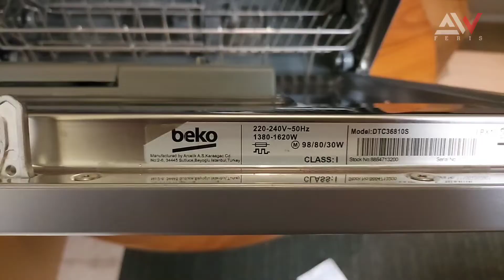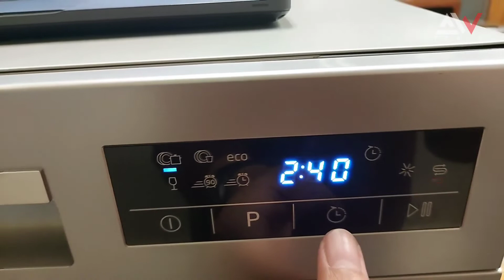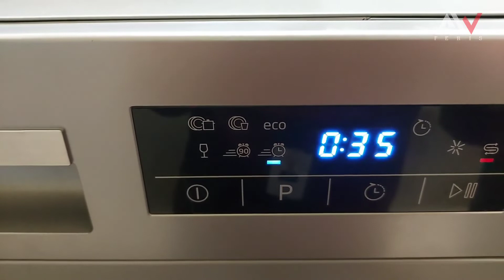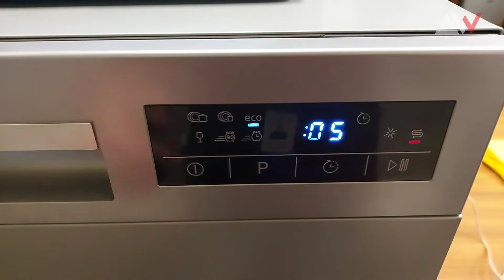DISHWASHER PALING MURAH IDAMAN KELUARGA MILENIALS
Mesin pencuci piring Beko DTC36810S berdimensi 50cm, dengan daya listrik yg rendah dan harga yg murah menjadikan produk ini paling dicari keluarga milenials.

spesifikasi :
- Konsumsi air maksimal 12 L
- Jumlah place setting 8
- Tingkat kebisingan 49 dB
- Jumlah program 6
- Warna silver
- Sistem pengering statis
- Dimensi produk (PxLxT) 55x50x59,5 cm